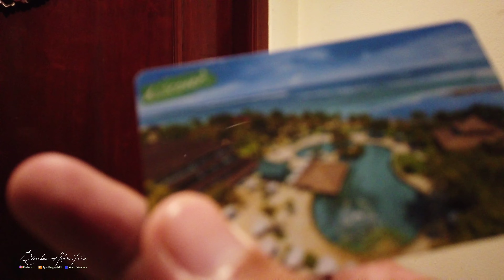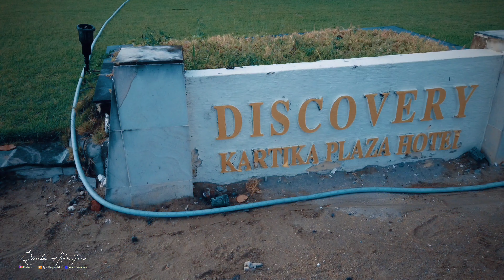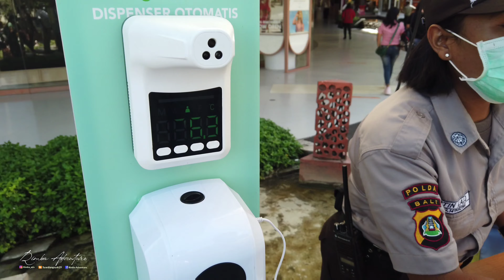PANTAI YANG INDAH DI BALI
Pantai Kuta adalah sebuah tempat pariwisata yang terletak di kecamatan Kuta sebelah selatan Kota Denpasar, Bali, Indonesia. Daerah ini merupakan sebuah tujuan wisata turis mancanegara dan telah menjadi objek wisata andalan Pulau Bali sejak awal tahun 1970-an. Pantai Kuta sering pula disebut sebagai pantai matahari terbenam sebagai lawan dari pantai Sanur. Selain itu, Lapangan Udara I Gusti Ngurah Rai terletak tidak jauh dari Kuta.

Memasuki wilayah pantai, pengunjung akan disambut sebuah gapura megah berbentuk candi bentar. Gapura ini merupakan penanda sisi paling selatan dari kawasan Kuta. Setelahnya, pengunjung akan disuguhi pemandangan pantai yang memanjang sekitar 10 km, pasir putih yang lembut, dan ombak yang ramah untuk berselancar.

Kuta sudah menjadi salah satu destinasi wajib wisatawan yang berkunjung ke Bali. Namun, siapa sangka Pantai Kuta dulunya merupakan tempat buangan, pelarian, hingga penderita kusta. Selain itu Kuta juga dikenal sebagai pelabuhan dagang yang sibuk.

Duduk di atas pasir lembut Pantai Kuta, dari kejauhan, dapat terlihat para peselancar yang berpacu menaklukkan ombak. Pantai Kuta memang terkenal memiliki ombak yang bagus tetapi cukup aman. Tidak mengherankan jika pantai ini menjadi salah satu tempat yang direkomendasikan bagi para peselancar pemula.

Di sekitar pantai terdapat tempat-tempat yang menyediakan jasa penyewaan perlengkapan berselancar – lengkap dengan instruktur lokal uang siap memandu wisatawan yang ingin belajar berselancar.
Selain ombaknya yang menantang, Kuta dikenal dengan pemandangan matahari terbenam yang sungguh menawan. Karena itulah, selepas lelah berselancar, para pengunjung dapat melepas lelah sambil menikmati panorama indah ini. Banyak yang menganggap belum lengkap kunjungan ke Pantai Kuta jika belum melihat pemandangan matahari terbenam di pantai ini.